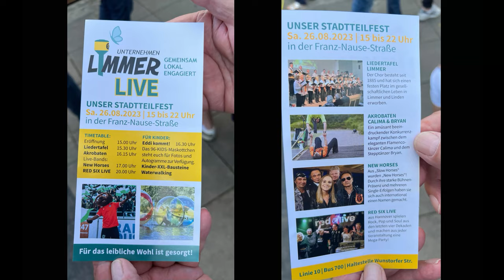LIMMER LIVE - NEW HORSES 4K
Limmer Live - Stadtteilfest - New Horses feat.Tanzschule Bothe! am 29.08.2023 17:00Uhr.

Das Live-Programm der New Horses besteht aus einer Mischung aus traditionellen und New Country, ist eine Zeitreise durch siebzig Jahre Country Music von Western Swing bis zu dem Nashville Sound von heute. Dazu eine kräftige Prise Americana & Roots Music.
Beim Limmer Live mit der Tanzschule Bothe als Bewegungstruppe vor der Bühne. Ein Klasse Konzert bei bestem Wetter und Guter Laune..Yippie-Ya-Yay. Kleiner Mitschnitt...Next Gig am 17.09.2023 im Clubhaus 06 um 15:00Uhr...Hut geht rum ,Eintritt frei...

📽Aufnahme/Schnitt/Mastering: JANGO TV HANNOVER 🇩🇪2023/08